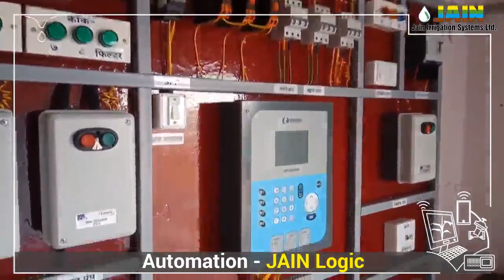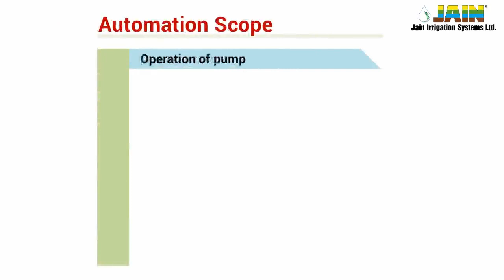Jain automation systems |Drip automation system at Nashik#automatic_farming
Jain automation systems...Drip automation system at Nashik

Automation Systems for drip irrigation:
Automation eliminates manual operation to open or close valves, especially in intensive irrigation process.
• Possibility to change frequency of irrigation and fertigation process and also to optimize these processes.
• Adoption of advanced crop systems and new technologies, especially new crops system that are complex and difficult to operate manually.
• Use of water from different sources and increased water and fertilizer use efficiency.
• System can be operated at night, thus the day time can be utilized for other agricultural activities.
• Pump starts and stops exactly when required, thus optimizing energy requirements.

Benefits of Automation
• Maximize yield of crop
• Improve quality of crop
• Best irrigation management
• Optimum water saving
• Optimum fertilizer saving
• Labor, energy and cost saving

Mr. B. S. Patil
Jain Irrigation Systems Ltd

Mr. M. P. Deshmukh